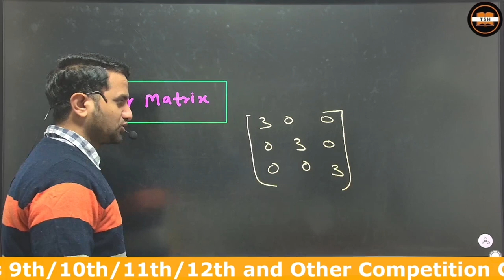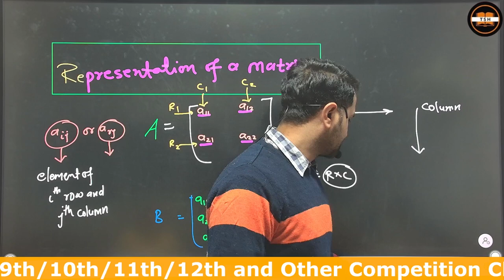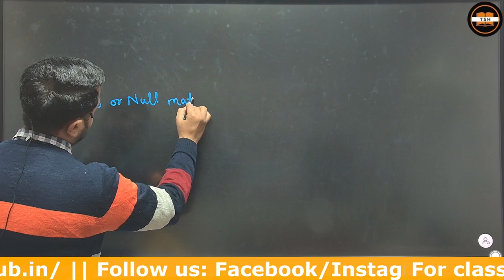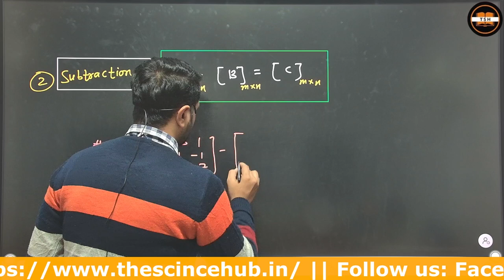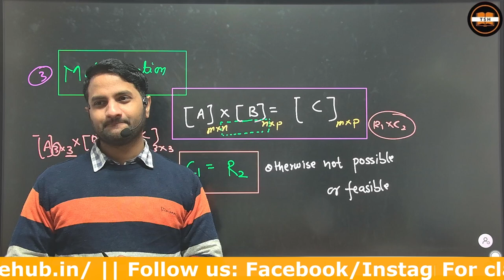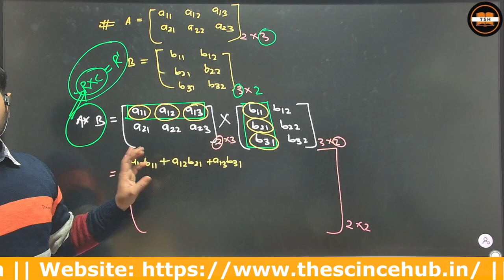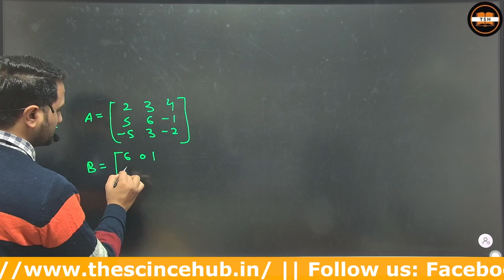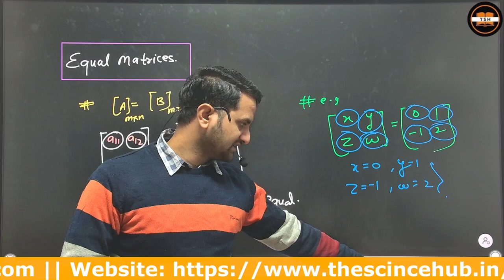Matrix || L 1||Maths ||FMCC ||cbse,isc,icse,upboard,class9&10,class11&12,jee,neet,nda,cuet